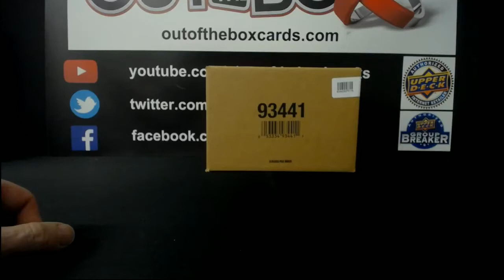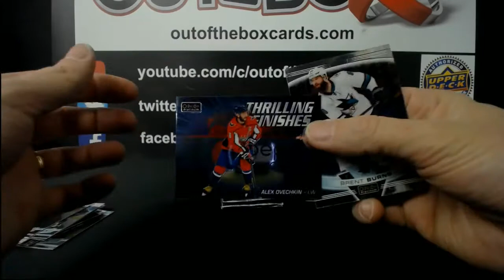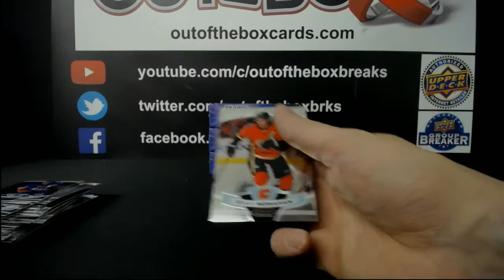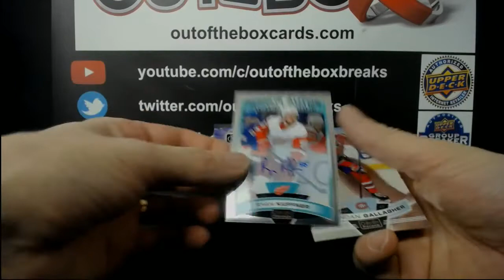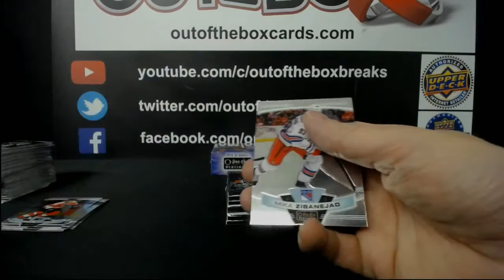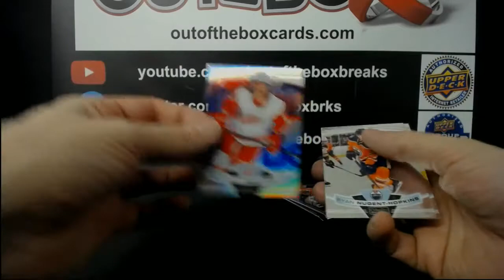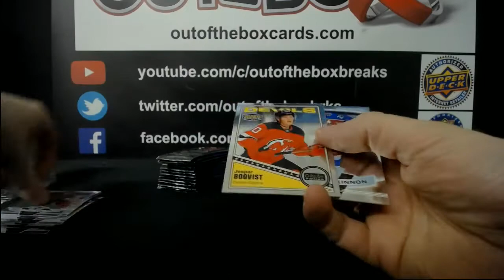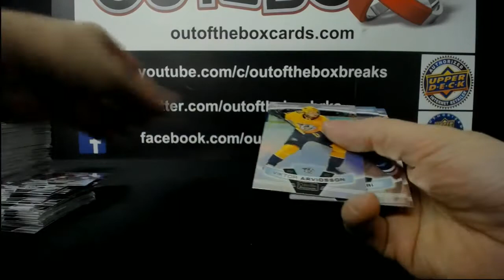Out Of The Box Group Break #8061 19-20 OPC PLATINUM HALF CASE TEAM BUY